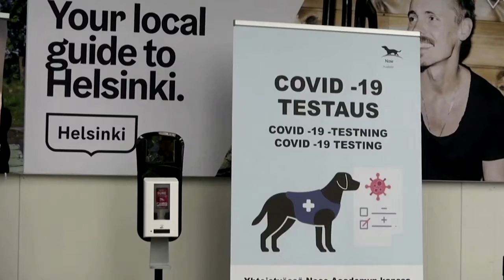COVID sniffing dogs used at Helsinki airport